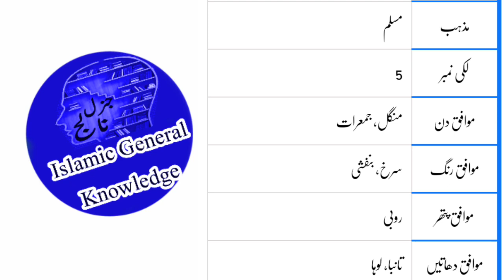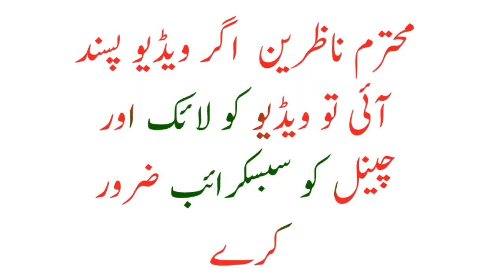Aslam Name Meaning In Urdu | Aslam Name Ke Mayne | असलम नाम का मतलब क्या होता है | Aslam naam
Aslam Name Meaning In Urdu And Nucky Number
Aslam Name Meaning In Hindi
Aslam Name Meaning In English
Aslam Name Meaning In arabic
Aslam Name Meaning In quran
Aslam Name Ka Matlab
Aslam naam ka matlab kya hota hai
Aslam naam ka matlab kya hai
Aslam Name Ke Mayne
Aslam Muslim Name Meaning In Urdu
Aslam Islamic Name Meaning In Urdu
Aslam Islamic Baby Name Meaning In Urdu
Aslam name meaning in islam
Aslam ke Mana
Aslam ke mana
Aslam name meaning
 The meaning of Aslam in urdu
Aslam muslim name meaning
mohammad Aslam name
Aslam naam ka meaning
Urdu Aslam name
name Aslam meaning in urdu
urdu name Aslam meaning in hindi
Aslam
mening Aslam naam
असलम नाम मीनिंग इन उर्दू
असलम मीनिंग इन उर्दू
असलम नाम मीनिंग हिन्दी
असलम नाम का मतलब
معنى اسم اسلم في الاسلام
اسم اسلم
اسلم نام کا مطلب
اسلم نام کے معی
اسلم کا مطلب
 اسلم نام میں چھپے حیرت انگیز راز

  Channel 👇

unique names
Muslim name
Top best name
Quranic name

Assalamu alaikum
 ummeed karte hai Aap log Aafiyat ke sath honge.

السلام علیکم ورحمةالله وبرکاتہ
 میرانام محمد حذیفہ ہے میں

Aslam naam ki likhi number kya hai? Aur Mazid tafseel

Video passand aye to like 👍 karen aur channel

Ashra Mubashra Ke 10 Naam
عشرہ مبشرہ کے نام